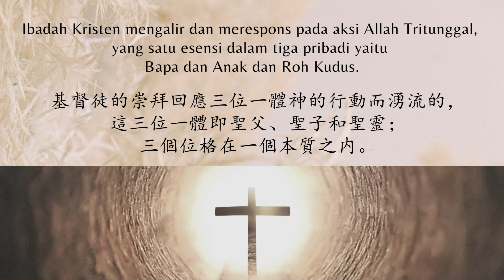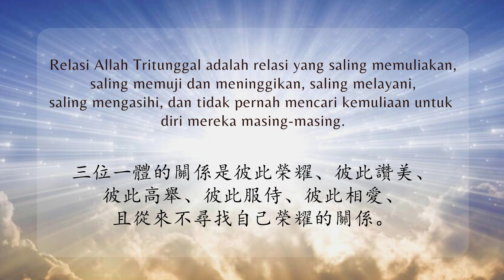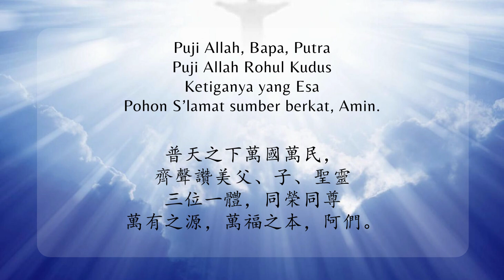Seri Pembinaan Ibadah #10 Ibadah berpusat kepada Allah Tritunggal | Litmus GKY Pluit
SERI PEMBINAAN IBADAH
(Litmus GKY Pluit)

Periode: Februari 2023
Seri Pembinaan Ibadah #10 Ibadah berpusat kepada Allah Tritunggal